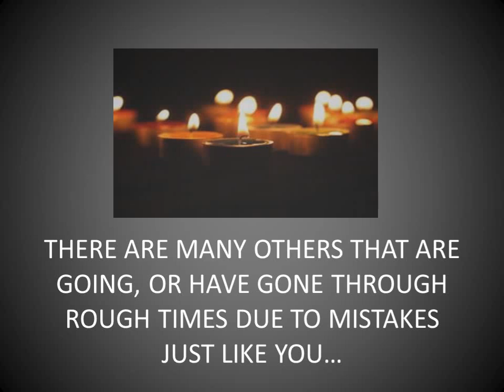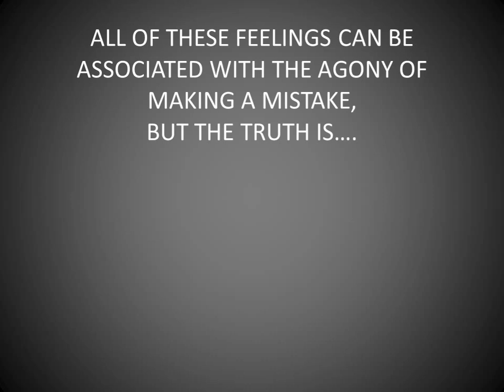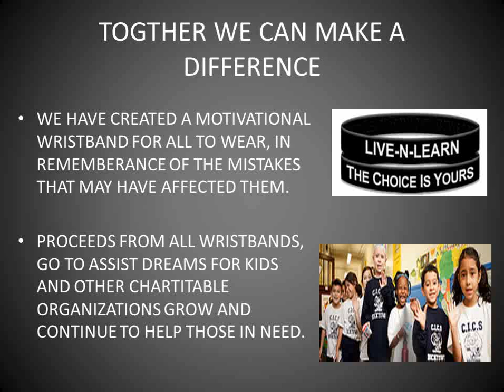Learn From Your Mistake....The Choice Is Yours...LIVE-N-LEARN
Take a Brief moment and watch what LIVE-N-LEARN has started to help empower many individuals. We have no age limit nor stereotype.  Always remember when you point one finger down on someone, four are pointing back. Hope you enjoy the visuals created by G. White and the audio by Elton John.. Circle of Life. to find out more info.